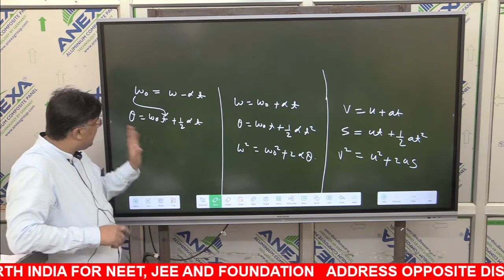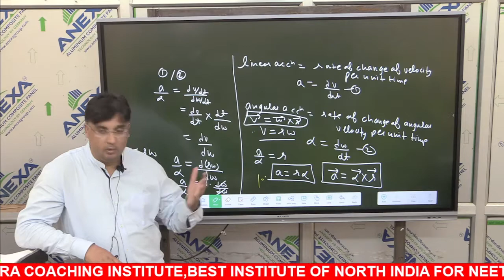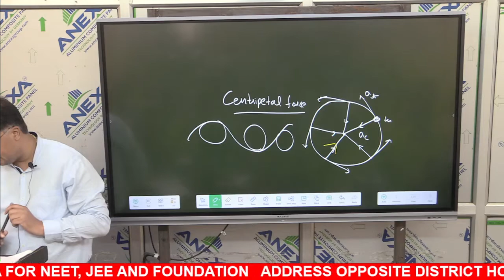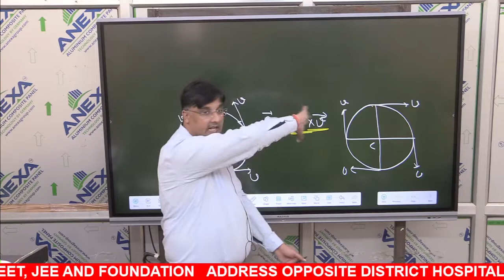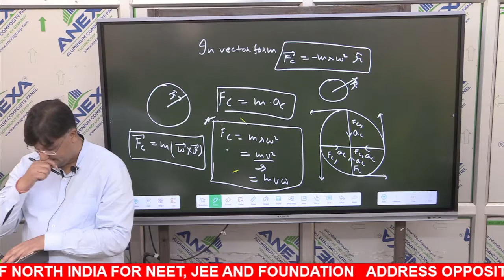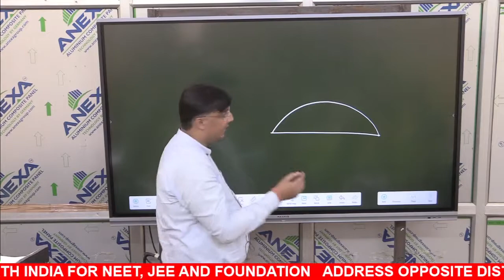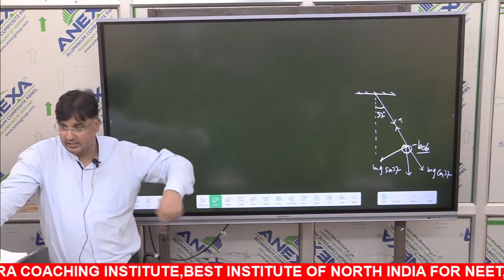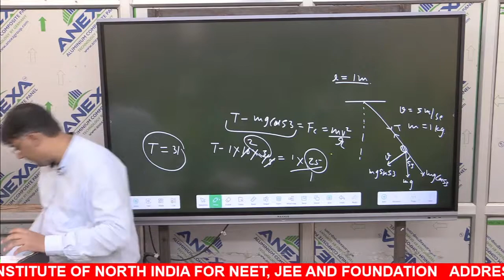Circular motion | Part-3| for NEET and JEE | Physics by Saurabh Sir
Admissions Open for :
🎯 Foundation Courses For 11th & 12th -( School Exam Board)
📢Engineering/Medical Courses for 11th & 12th - JEE (Mains + Advance) | NEET | AIIMS
Why CAREER MANTRA ?
✅ Interactive Teaching Approach
✅ Qualified Faculty
✅ Doubt Clearance
✅ Test and Assessments
✅ Motivational Sessions
✅ Parent - Teacher Meetings
✅ Disciplined & Focused Learning Environment
✅ Competitive Atmosphere with Personalized Attention
✅ Comprehensive Study Material
Contact Today to know details
CAREER MANTRA
Corporate office -567D opposite district hospital main gate Bahraich Uttar Pradesh pin 271801